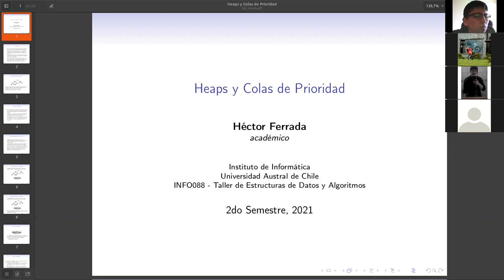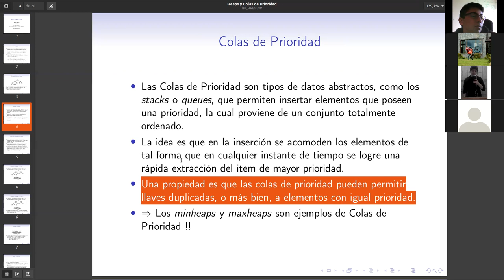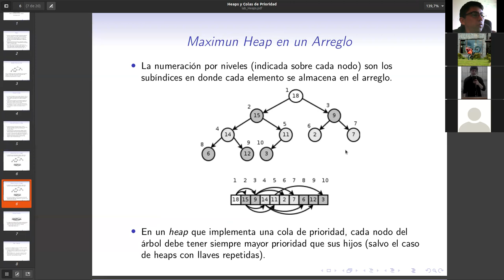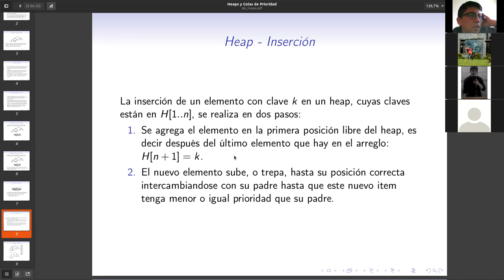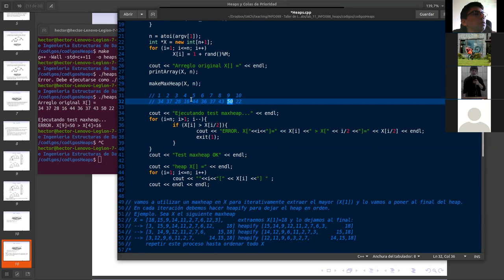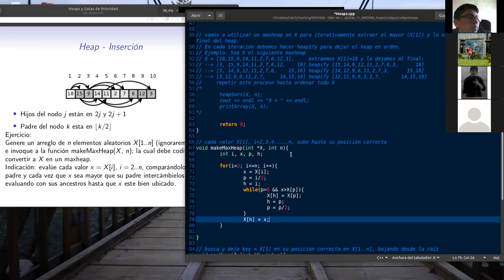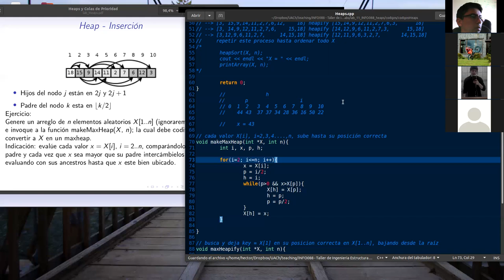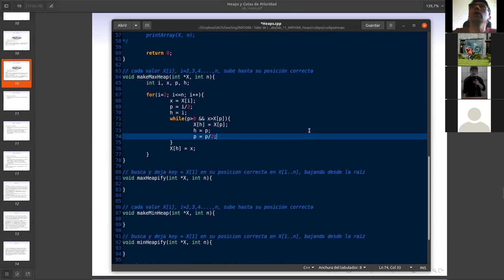Clase 18 Heaps y Colas de Prioridad